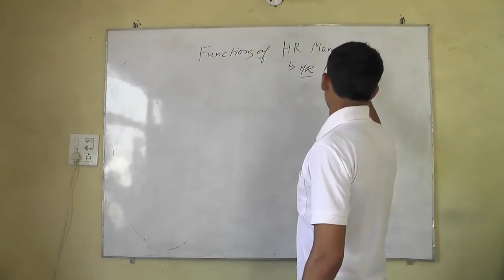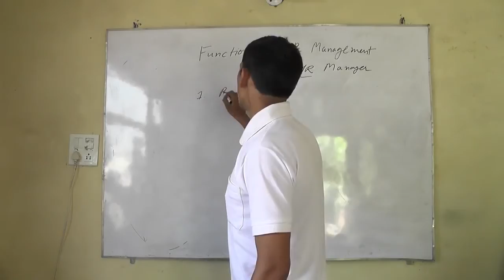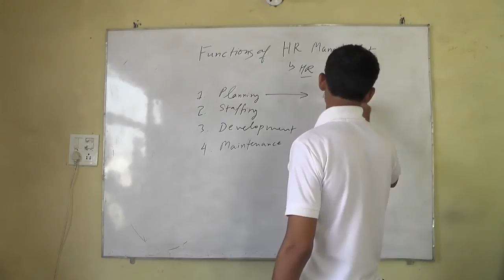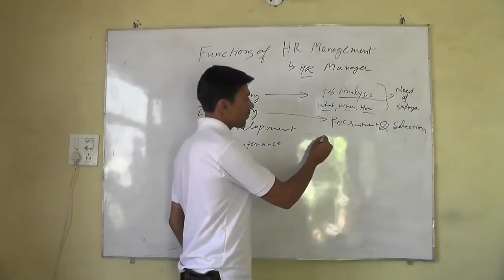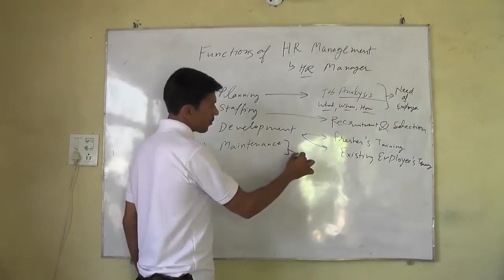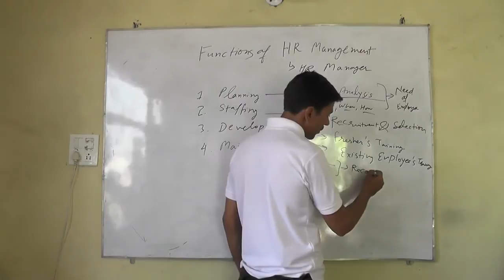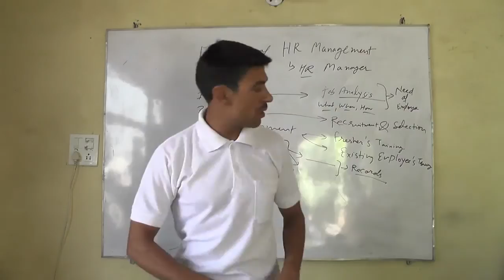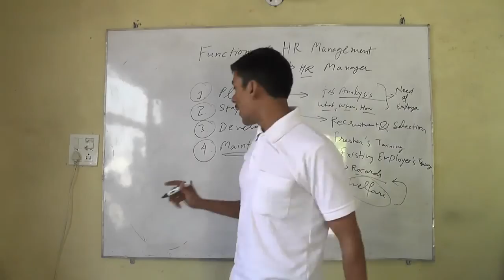Functions of Human Resource Management : Svtuition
. Also, if you can afford to pay a little every month, it really helps us to continue producing great content.

In this lecture of Human Resource Management Subject, we know the main functions of HR management. Vinod talks us planning, staffing, development and maintenance of employees in any company.